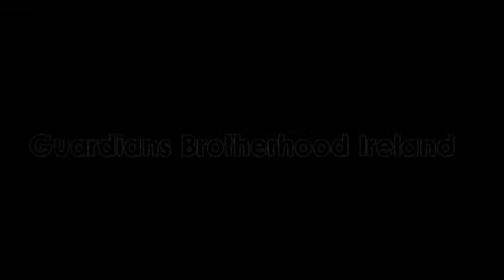2015 SIHS GRAND ALUMNI HOMECOMING